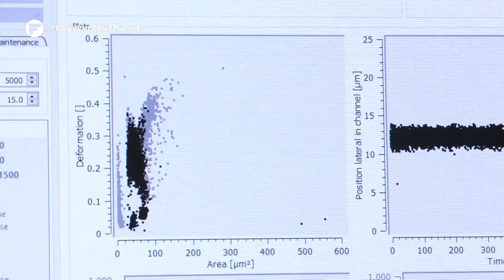Covid-19 Studie aus Erlangen: Forscher haben Hypothese über mögliche Ursache von Long-Covid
Das Thema Corona begleitet uns schon über ein Jahr tagtäglich. Die Meisten, die sich mit dem Covid-19- Virus infizieren, werden wieder gesund. Doch das gilt nicht für alle der in Deutschland rund 3,6 Millionen Genesenen – Einige leiden sogar noch Monate nach der Erkrankung unter den teils schweren Langzeitfolgen. Erlanger Forscher könnten jetzt aber eine mögliche Ursache für das sogenannte “Long Covid” gefunden haben.